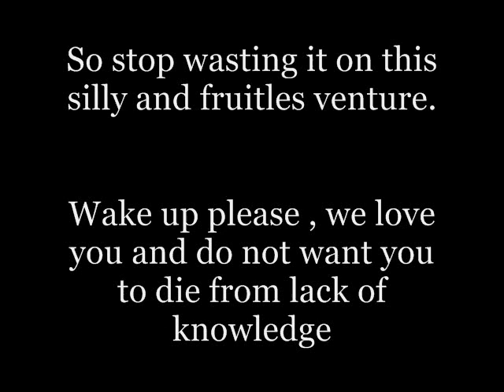Just for my friends at the stop crew.wmv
May His Spirit guide you.

I am letting them do has they want. The stop crew is their own worse enemy. I do not want to stop them now. Not that they cannot be stopped, but they have been such a help in getting noticed that it would be silly to stop them.

Bless you stop crew. I would never  have wanted to make more wake up videos  then i do now , all thanks to you.

I love you silly trolls.
Wake up , your tenders are working for the enemy of America.
You have been deceived. I know,  I was trained in deception and know it when i see it.
They have mesmerized you with there mind control device called a TV.
I forgive you, you really do not know what is happening. It isn't your fault.
The deception is great in this world and not many see the truth anymore.
Those of us that do will not be stopped by childish trolling and baseless accusations.

I am more determined now more then ever to warn people;  we have little time.  Thanks.

P.S. make a parody of me , that would really bust my ratings.